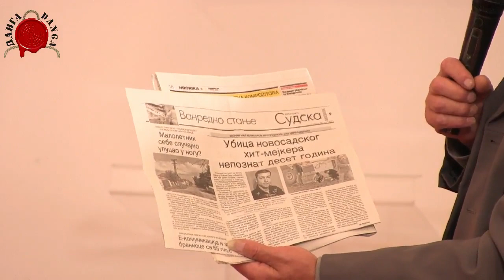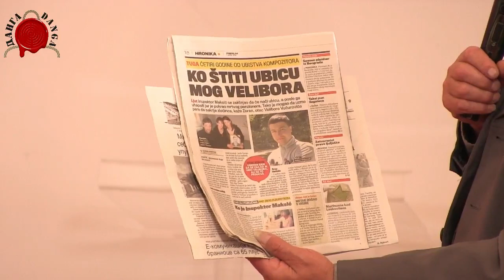PRAVOSUDNI SISTEM JE BEZ NADZORA, KONTROLE I ODGOVORNOSTI I PREDSTAVLJA NAJSLABIJU KARIKU U SRBIJI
Zakonski propisi u Srbiji su zbunjujuću, neefikasni i ponekad opstruktivni, a admisnistracija je nekompetentna i ravnodušna, što umnogome usporava razvoj zemlje ali i dovodi do mnogih nepravilnosti.
Porodice žrtava iz diskoteke Kontrast u Novom Sadu, još čekaju pravdu nakon tragedije koja ih je zadesila. Tragedija je nastala zbog pohlepe i korupcije, ne može naći pravdu na sudu, jer iako je podneto više od 400 krivičnih prijava, sve su odbačene kao neosnovane - slobodnom sudijskim uverenjem, jedinstvenim u svetu pravnim lekom
Udruženje građana Istina Tamarin zakon, održalo je 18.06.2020.g u Pres centru UNS a, održalo je konferenciju za medije sa koje Vam prenosimo snimak u celosti.
Poslušajte ovu interesantu i šokantu priču o našem pravosudnom sistemu koji bez nadzora kontrole i odgovornosti, uništava zemlju, privredu i građane.
Čineći tako sstem podložan za manipulacije i praveći od njega najslabiju kariku, koja može pući svakoga časa i tako sunovratiti sve u ambis...